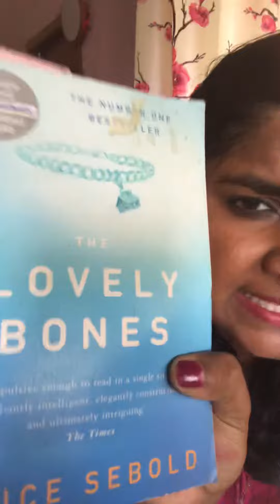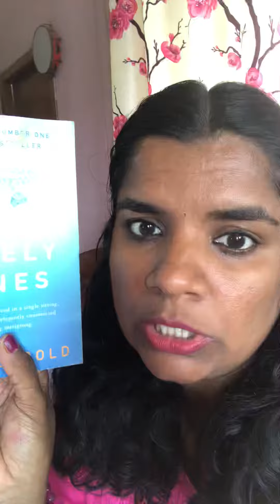The Lovely Bones - Amazing book on Amazon